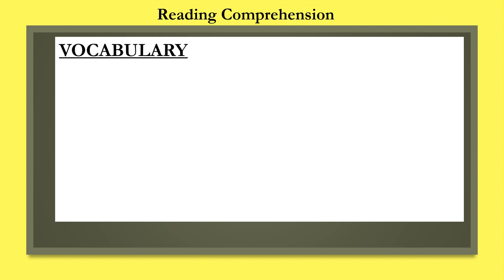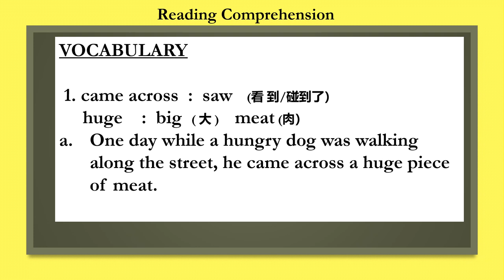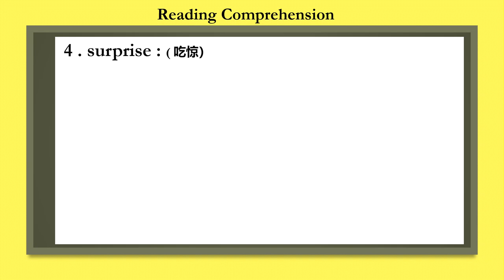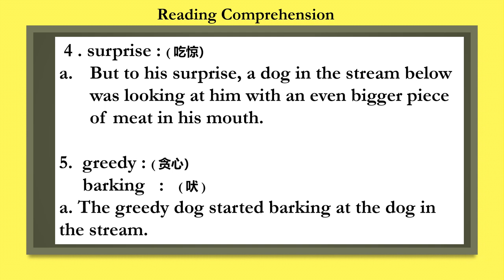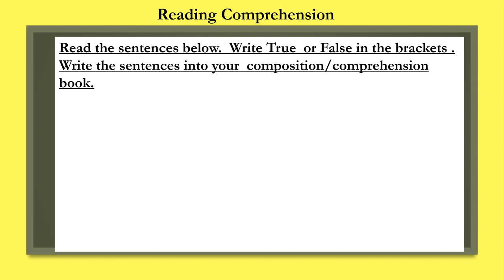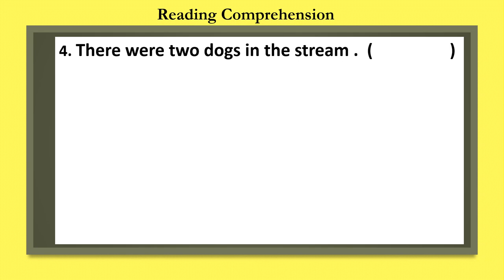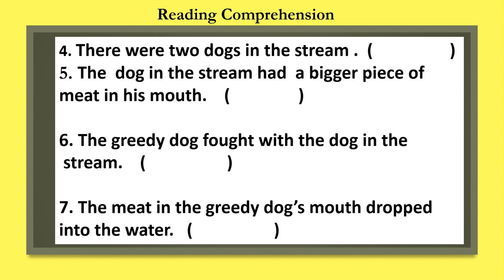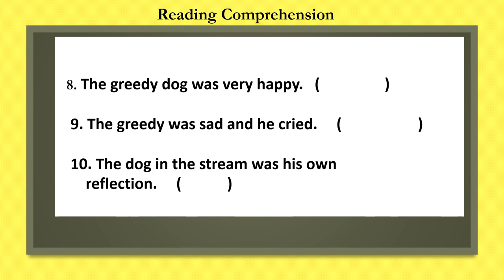The Greedy Dog